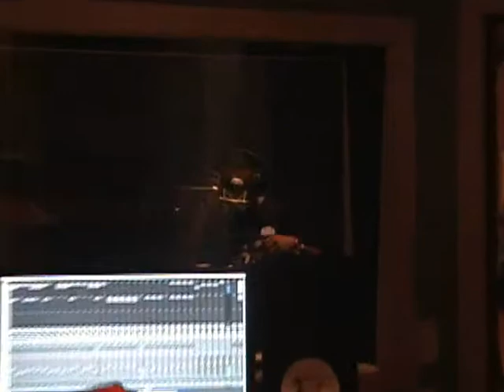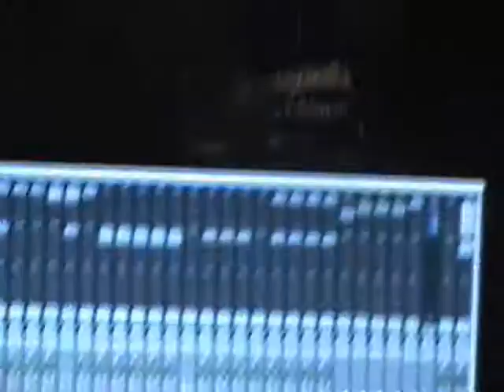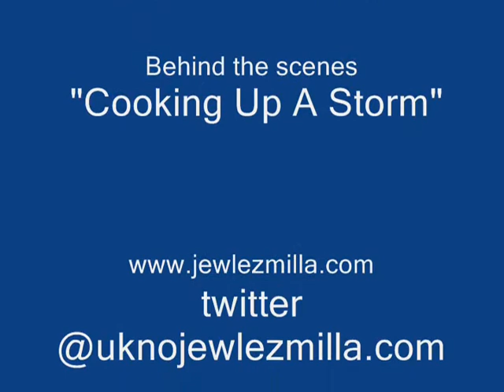Jewlez Milla "Cooking up a storm" behind the scenes.wmv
Behind the scenes of "Cooking UP A Storm" by Jewlez Milla.